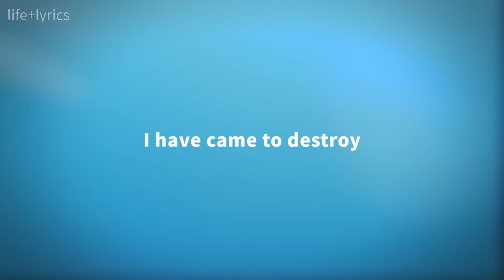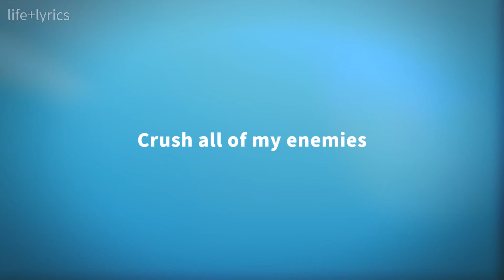Mario Judah - Crush (Lyrics)